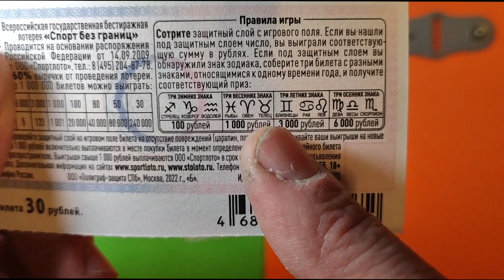ЛОТЕРЕЯ ДЛЯ ТЕХ КТО УМЕЕТ ЖДАТЬ!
ЭТА ЛОТЕРЕЯ НЕ ДАЕТ МНЕ ПОКОЯ!

ХОРОШИЙ УЛОВ В ЛОТЕРЕЮ НА ДАННЫЙ РАЗ?

САМАЯ ДЕШЕВАЯ ЛОТЕРЕЯ С ДВУМЯ ИГРАМИ!

ЛОТЕРЕЯ ТРИ ЛИМОНА! ХИТОВАЯ НОВИНКА ОТ СТОЛОТО 2022!

СНОВА КУПИЛ НОВУЮ ЛОТЕРЕЮ! НА УДАЧУ!

Вы знаете, что обычно говорят, когда вероятность какого-то события очень мала? «Это все равно, что выиграть в лотерею». А что если я скажу вам, что есть такой человек, который за 30